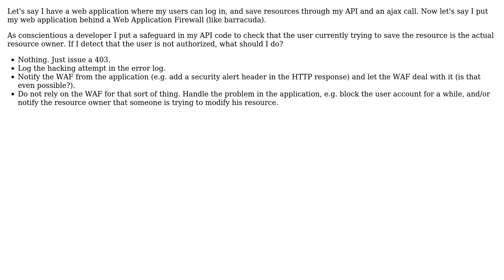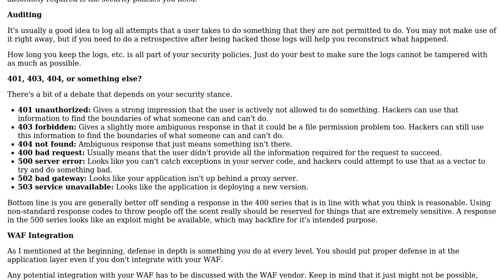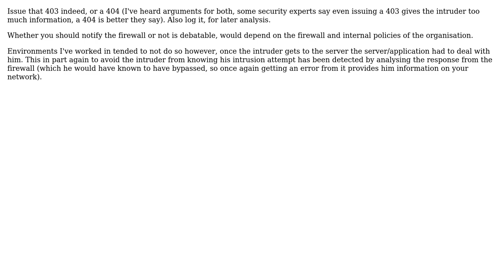Mitigate a hacking attempt when it is detected by an app sitting behind a WAF (2 Solutions!!)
Mitigate a hacking attempt when it is detected by an app sitting behind a WAF

With thanks & praise to God, and with thanks to the many people who have made this project possible! | Content (except music & images) licensed under CC BY-SA | Music | Images & others | With thanks to user Maxime Rossini user jwenting user Berin Loritsch and the Stack Exchange Network Trademarks are property of their respective owners. You are responsible for your own actions.